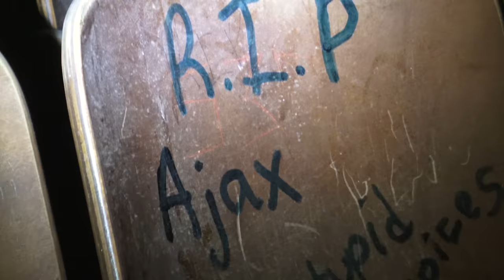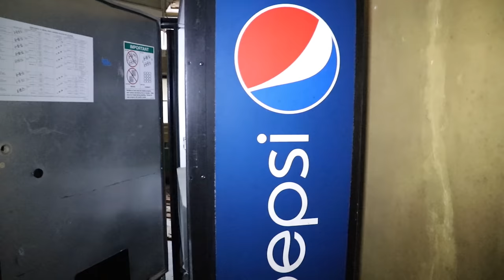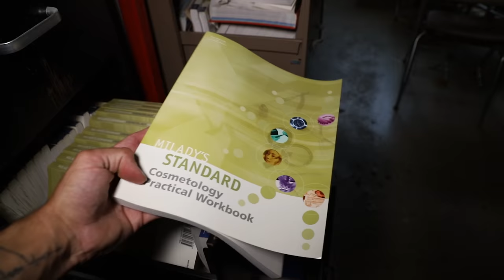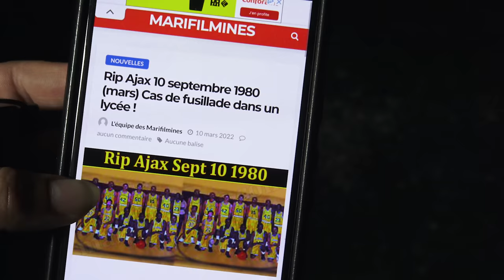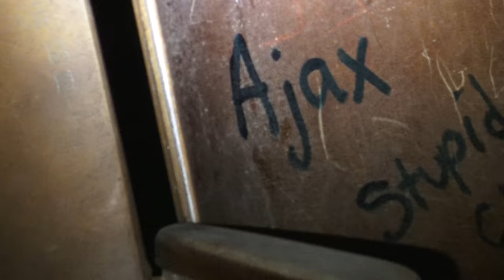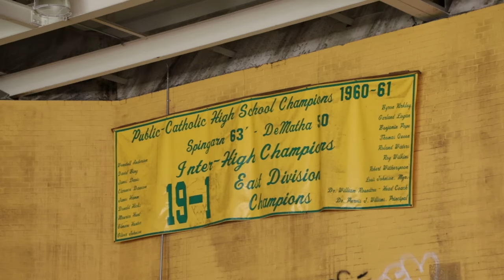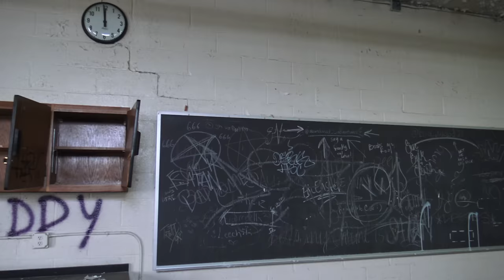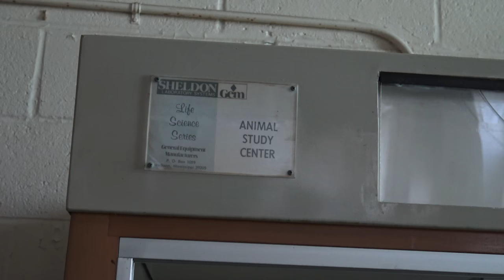Il s'est fait assassiner dans son école…| URBEX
A l'âge de 16 ans Ajax se fera assassiner dans sa propre école, une histoire qui fait froid dans le dos… Regarde la vidéo pour en savoir plus sur cette tragédie…
Merci à pour la photo de la miniature :)
▼ME SOUTENIR▼
▼ REJOIN MOI ▼
▼ Mon matériel ▼
 garder secrète.